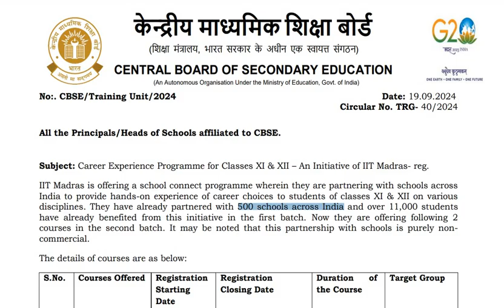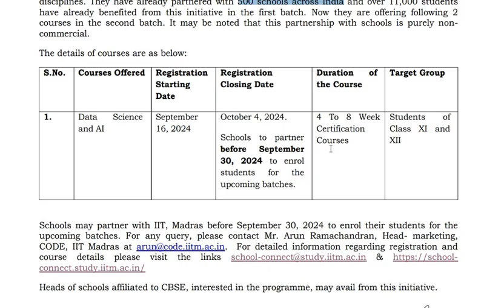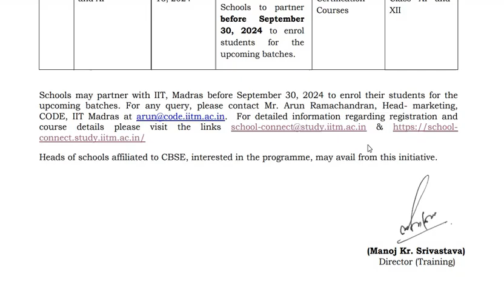Career Experience Programme ( XI - XII )